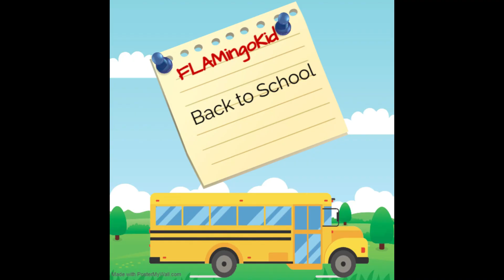Back to School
Back to School · FLAMingoKid